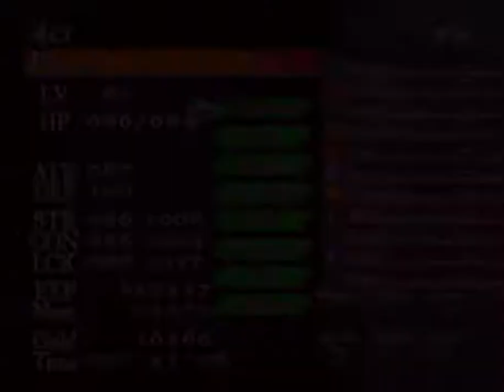Castlevania: Curse of Darkness – Part 60: Gameplay │ Backlogged Games